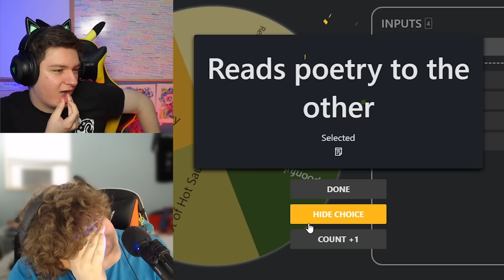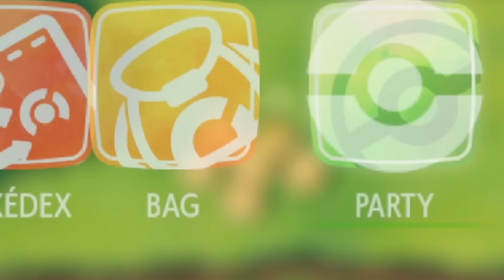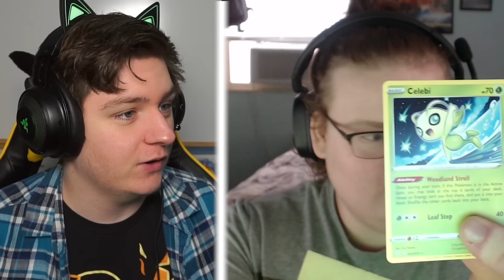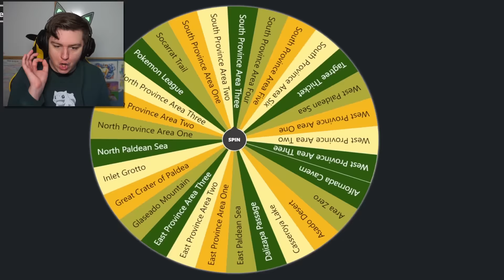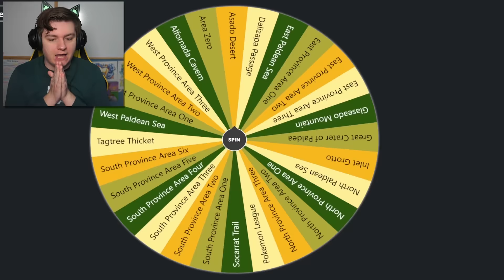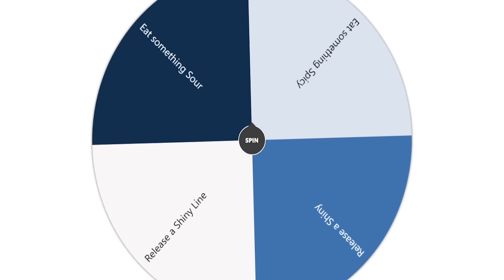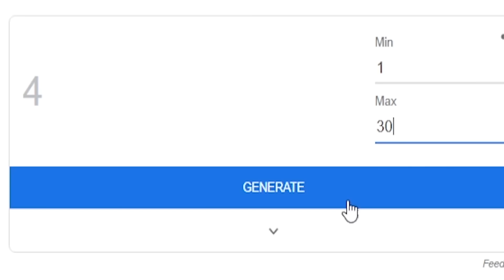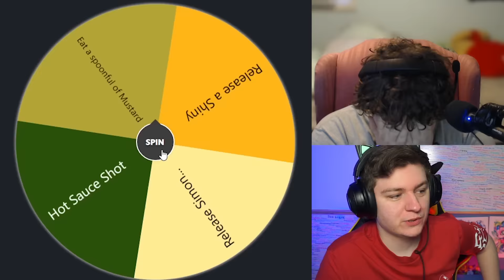I Challenged My Friends To Shiny Hunting Challenges (The Movie)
10 Shiny Hunting Videos that Joey, Cole and Michael have done in the past! Enjoy this Shiny Pokemon Challenge Montage!

1. First To Catch 3 Random Shinies Wins 00:00
2. Spell Pokemon Scarlet and Violet with Shinies 09:58
3. We Fused Shiny Pokemon Togerther Then We Hunt 19:00
4. I Challenged my Friends to Surprise Trade Bingo 24:32
5. This Wheel Decides Where We Shiny Hunt 41:06
6. First to find 2 SHINY Pokemon Wins 52:50
7. First to Catch 2 Ranomized Shiny Pokemon Wins 01:08:43
8. First to Catch 3 Shiny Pokemon Wins, Loser Spins the Wheel 01:17:17
9. Pokemon Legends Arceus BUT It's Only Paras 1:26:41
10. We Tried Nokimons Shiny Pokemon Quiz 01:37:59